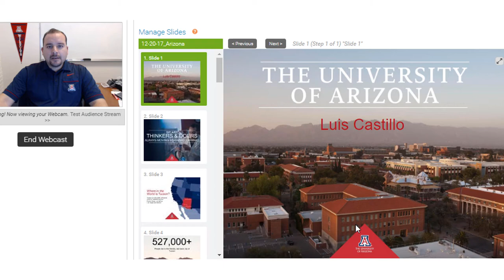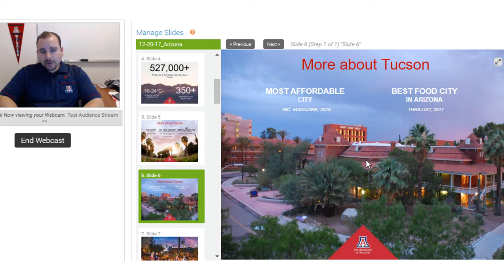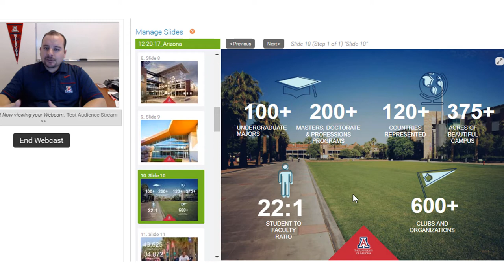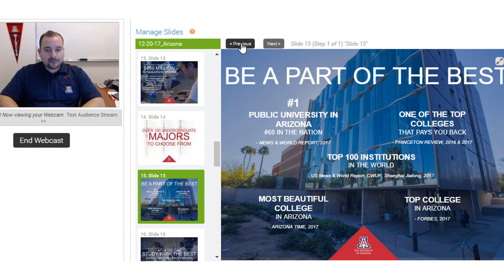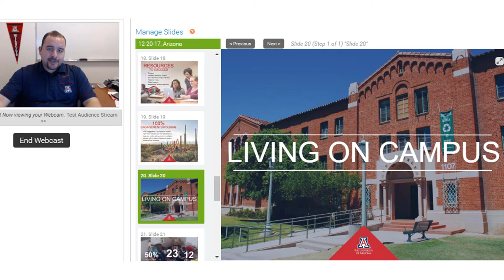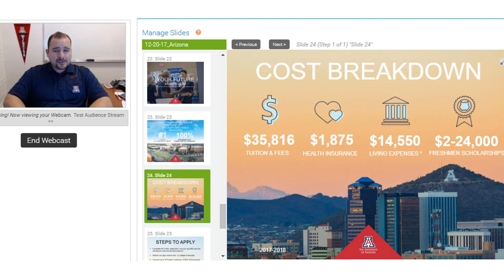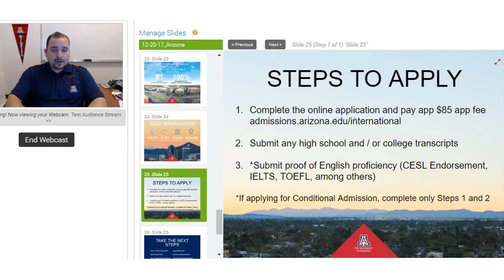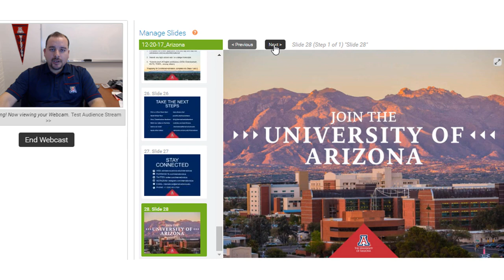University of Arizona Undergraduate International Admissions Presentation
Watch this video to learn more about the University of Arizona and the application process for international students seeking to study an undergraduate program. Learn more about our city, Tucson, Arizona. Learn about programs, rankings, scholarships, housing, and more!